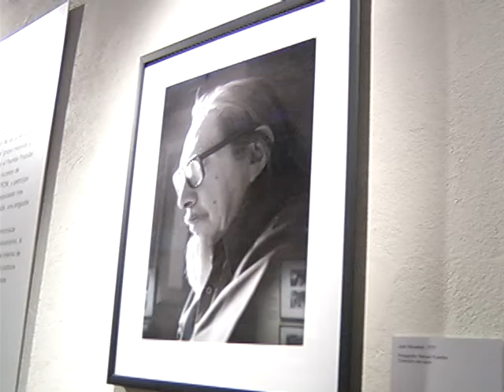Inician las actividades del mes patrio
Identificado como el mes de la patria, inició septiembre y con él las actividades para conmemorar el 205 aniversario de la Independencia de México.